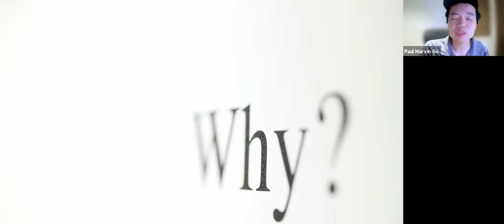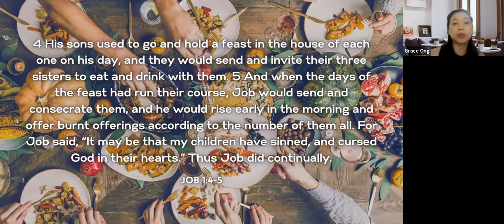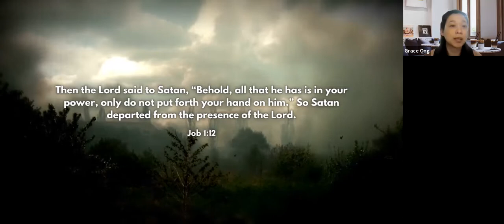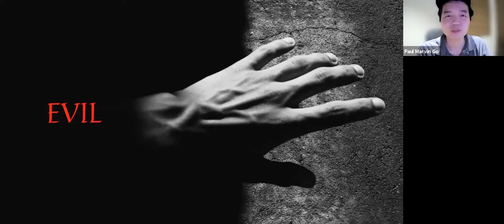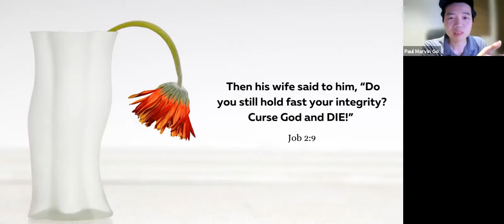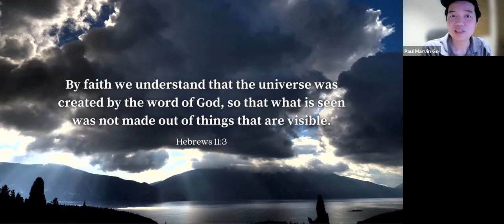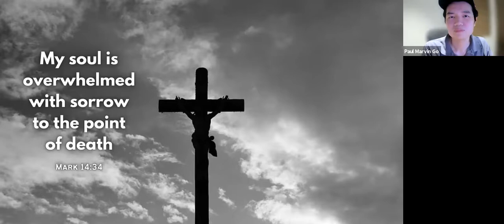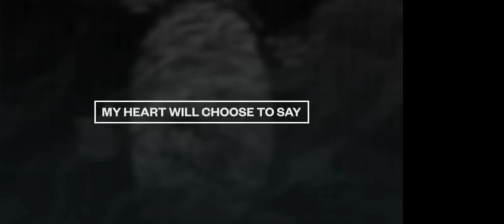The Book of Job Part I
Bible Series - Episode 6